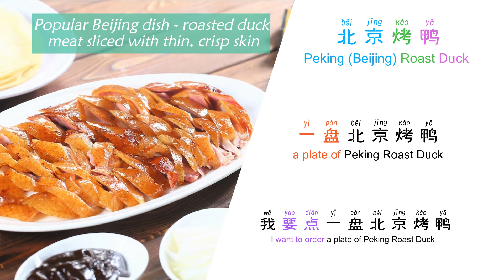Chinese Dishes | Learn Chinese Vocabulary in Context for Beginners - Mandarin Food and Drinks [8]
Welcome to Learn Chinese Vocabulary in Context for Beginners. Mandarin Food and Drinks - join me to learn to order Chinese dishes in mandarin. Learn Chinese in Context, and level up your Chinese from Vocabulary to Sentence! Chinese food vocabulary Mandarin. May you enjoy it!